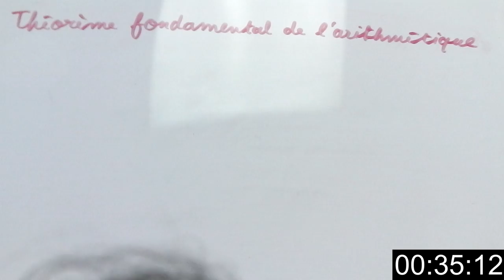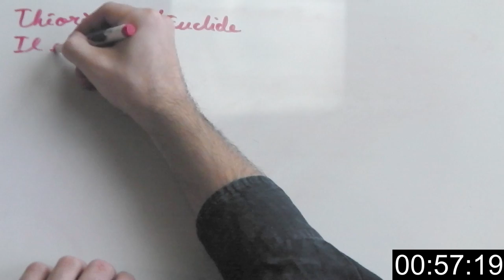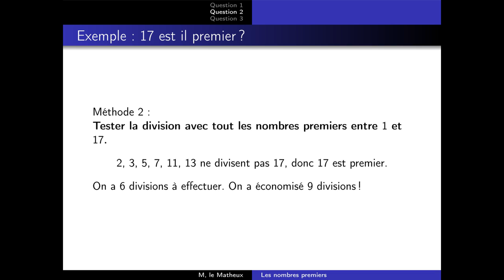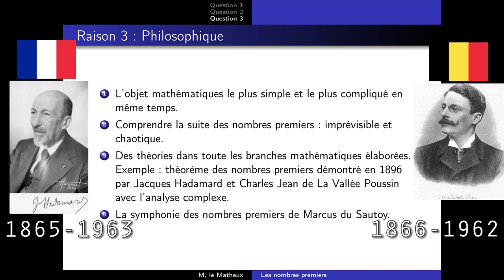1 2 3 - Les nombres premiers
Petite introduction à ces nombres qui constituent des outils très puissants pour aborder certains problèmes mathématiques.